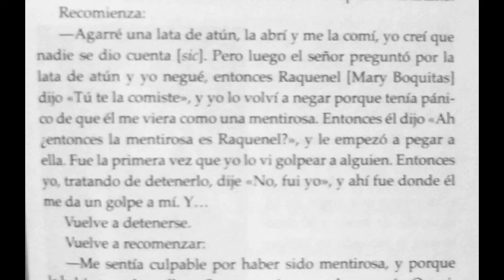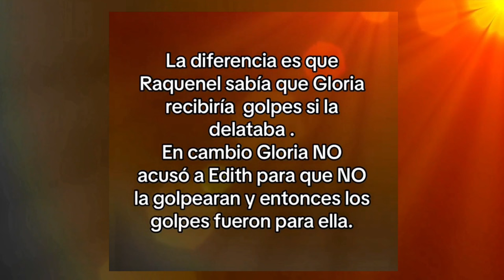Lo que NO se ha dicho del podcast de Raquenel (Mary Boquitas) | Dos castigos para Gloria Trevi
LO QUE NO SE HA DICHO DEL PODCAST DE RAQUENEL (Mary Boquitas)
Analizaremos la versión de Raquenel sobre los comentarios que hace de Gloria en su podcast y demostraremos con pruebas sus mentiras y omisiones.

1ra. Parte. “Dos castigos para Gloria”